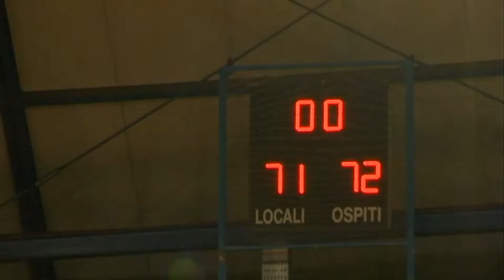TeleOrzi Gagà - Lecco